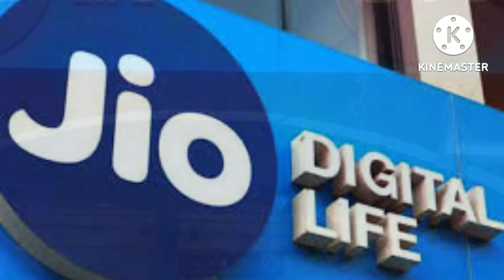Jio का 5G नेटवर्क इसी महीने launch होगा | Jio 5G launch date in India 2022 | jio 5G spectrum auction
Jio का 5G नेटवर्क इसी महीने launch होगा | Jio 5 launch date in India 2022 | jio 5G spectrum auction 2022